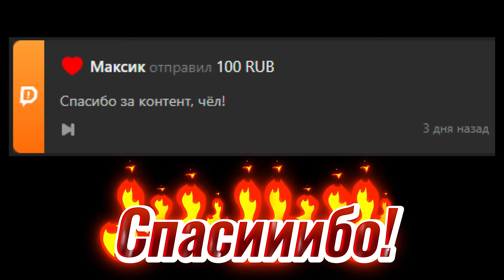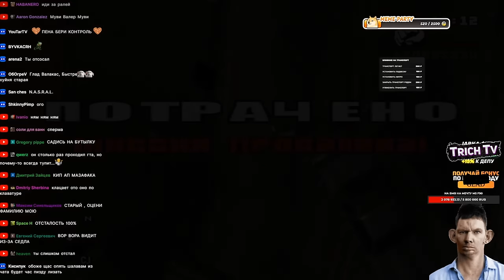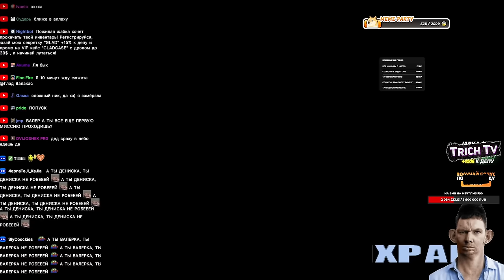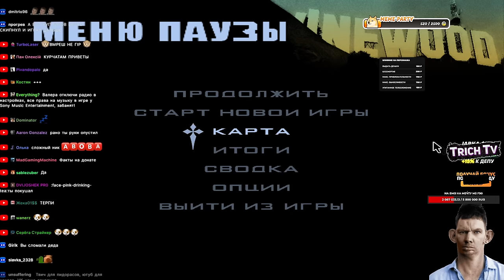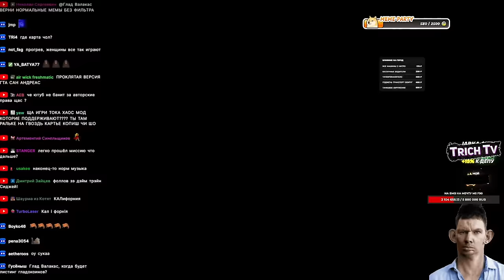2 часа на первую миссию I GTA SA Хаос мод #1